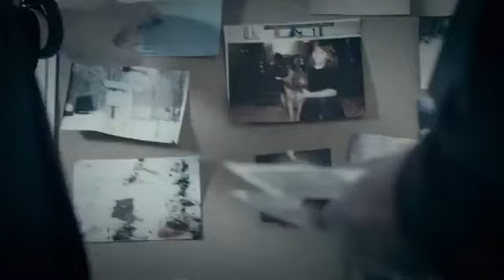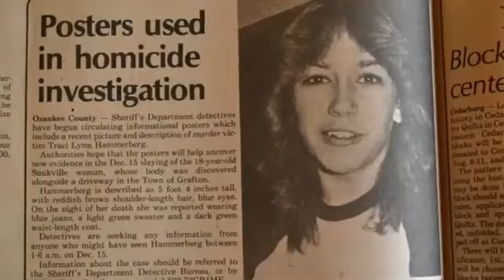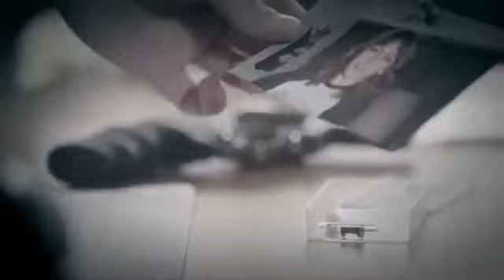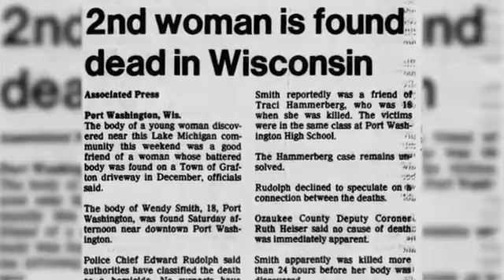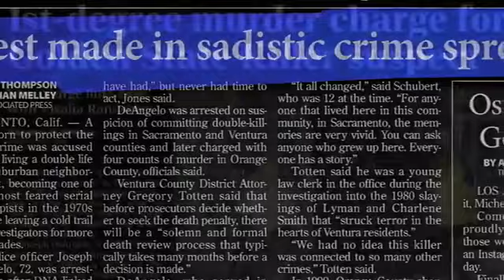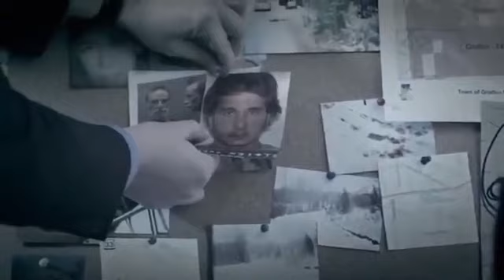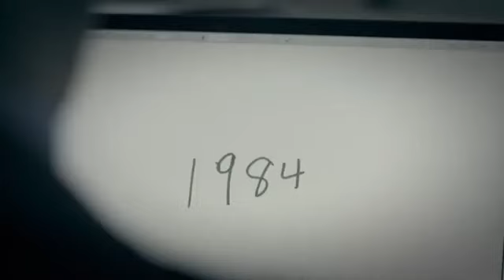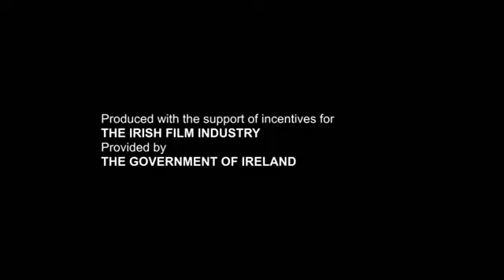The Murder of Traci Hammerberg Crime Documentary CRIME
Traci's body was found brutally beaten and partially naked in a driveway in the early morning. An autopsy determined that the 18-year-old had been raped, strangled and had her head bludgeoned with a metallic object.

Though authorities at the time were able to compose a DNA profile from semen found on Traci's body, a suspect was never identified.